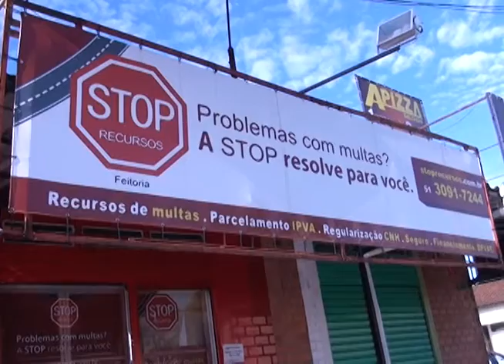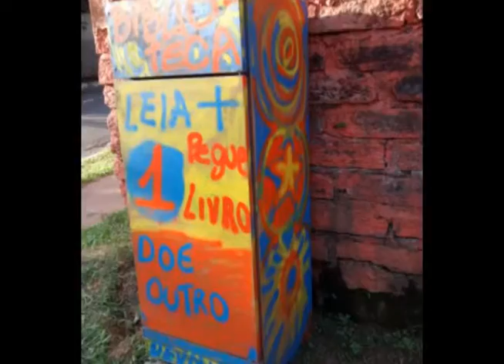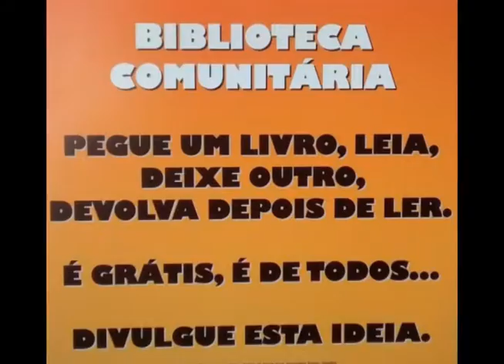Sociedade em Ação 78 Bloco 02